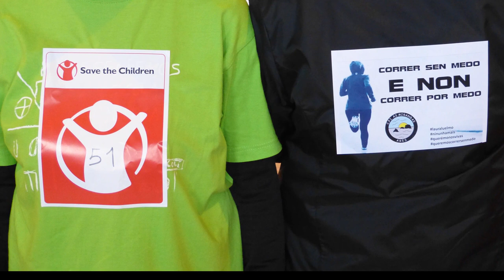CARREIRA SOLIDARIA 2018. CPI AS MIRANDAS. EI .EP